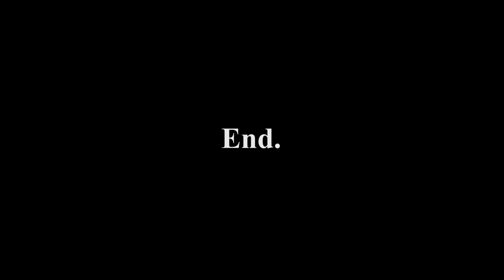Obnoxious Travel Partner Types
We all know one.